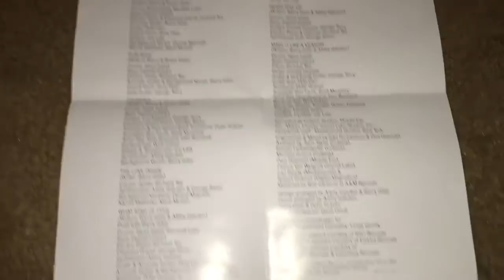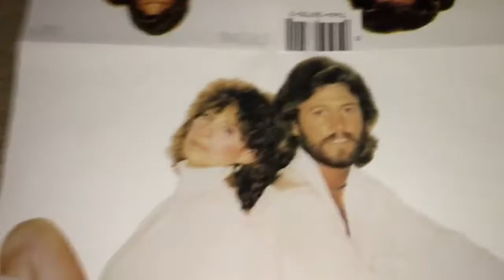Unboxing Barbra Streisand - Guilty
Guilty is the 22nd studio album by Barbra Streisand released in 1980. It went on to sell 15 million copies worldwide. It hit #1 on the Billboard 200 chart, where it charted for a total of 49 weeks. It contains the #1 hit "Woman in Love" and the top 10 hits "Guilty" and "What Kind of Fool." It earned Streisand a Grammy award, and it was nominated for Album of the Year. Musical genres on the album include pop, adult contemporary, and R&B. The album was entirely produced by Barry Gibb from the Bee Gees, who is featured featured on the album cover hugging Streisand. The album can also be considered a partial-collaboration album, since Streisand not only did two duets with Gibb, but Gibb could also be heard as a background vocalist in a few other songs solely by the Streisand herself, along with the fact that both singers were featured on the album cover.